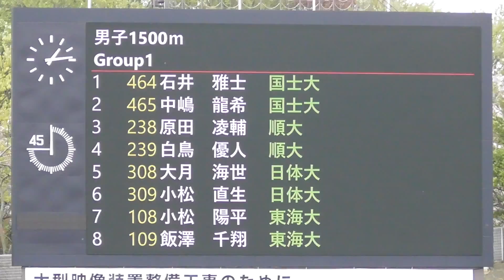第55回 四大学対校陸上 男子1500m 2019.4.14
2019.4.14　四大学対抗陸上 男子1500m
1着　飯澤 千翔　東海大　3'51"16
2着　原田 凌輔　順大　3'52"62
3着　小松 陽平　東海大　3'52"72
4着　西川 雄一朗　東海大　3’53”86
5着　小松 直生　日体大　3'56"56
6着　中嶋 龍希　国士舘大　3'56"61
7着　白鳥 優人　順大　3'57"61
8着　大月 海世　日体大　3’58”02
敬称略